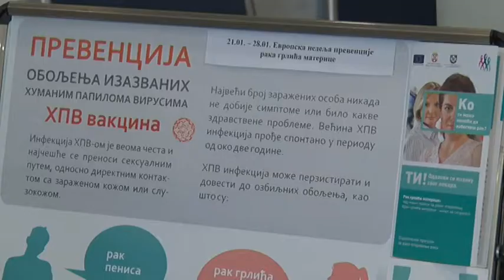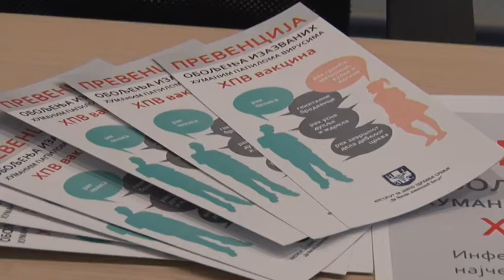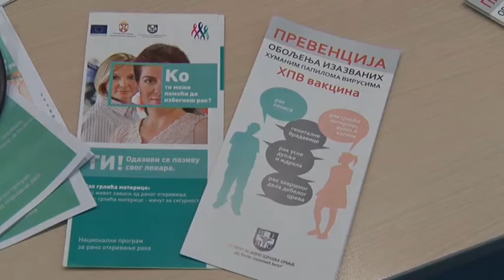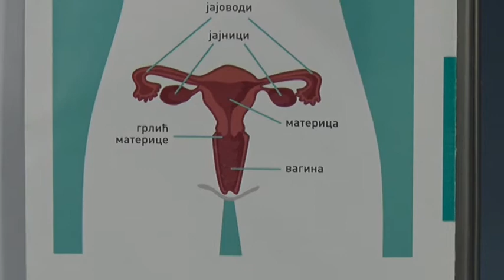29 01 PREVENCIJA KENCERA GRLICA MATERICE